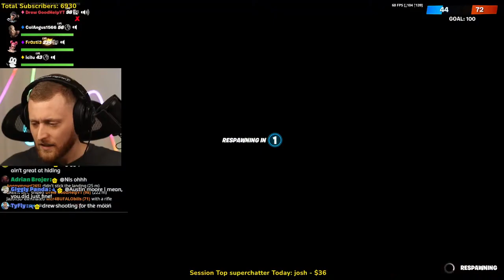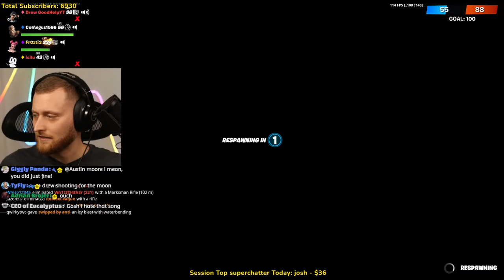Fortnite LIVE - THE NEW MYTHICS ARE HERE! - Lots of chat interaction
Creator Code: DREWGOODHELP